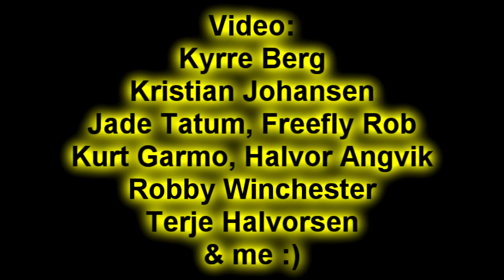(HD Film) WingSuit BASE Europe 2010 (HD)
Compilation of Wing Suit  and Tracking BASE flights all over Europe
Featuring jumps with:
Kyrre Berg
Halvor Angvik
Kristian Johansen
Jay Tatum
Freefly Rob
Kurt Garmo
Robby WInchester
Terje Halvorsen

Cross promoted in cooperation with Filmer and Editor user 335SQD for more of you guys to enjoy ;-)

Including Bonus Footage of the S-Bird and X-Bird